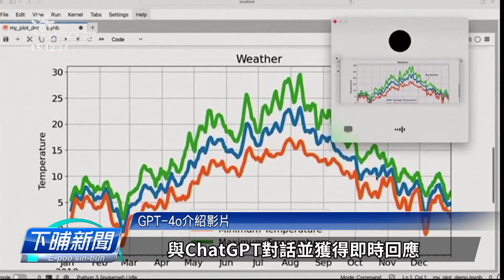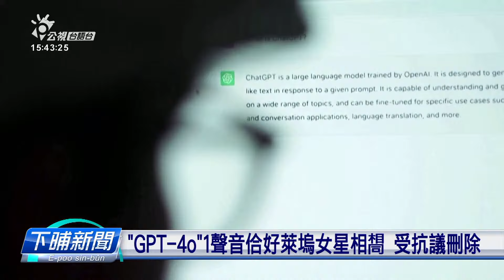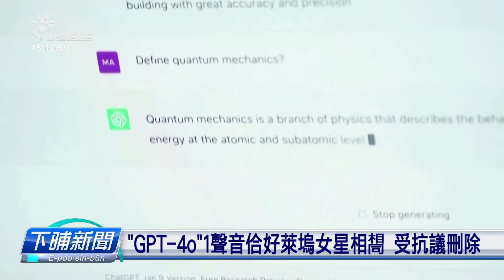ChatGPT上新版本「GPT-4o」 模型更加人性化 | 公視台語台 | 20240521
生成式人工智慧發展了真快，最近OpenAI推出ChatGPT最新版本，會當要求機器人，用對不同的語氣講話，閣會當叫他唱歌，已經快要親像真正的人囉。不過有一個聲，予發現跟好萊塢的演員史嘉蕾喬韓森真相似，有人抗議，也已經移除。

四節新聞 ：　逐工（每天）09:00 / 12:00 / 15:00（拜一至拜五） / 19:00